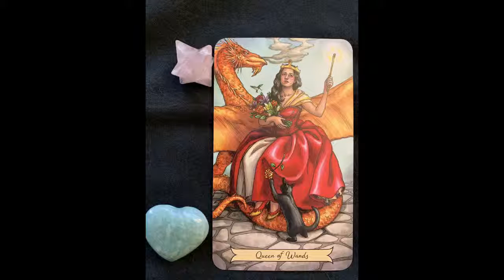March 1, 2019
Card of the day for March 1, 2019.
The card: Queen of Wands
Deck: The Everyday Witch

Time to embrace that untapped energy to create something amazing. This time the Queen has sent you a Guide to help you on this part of your journey!